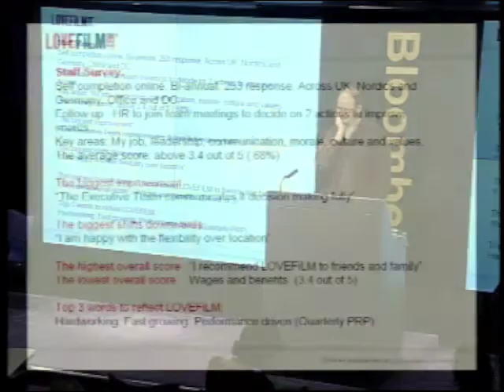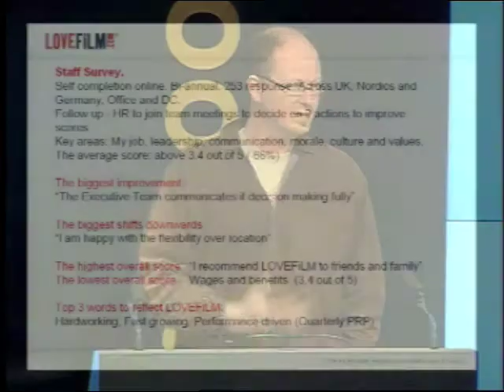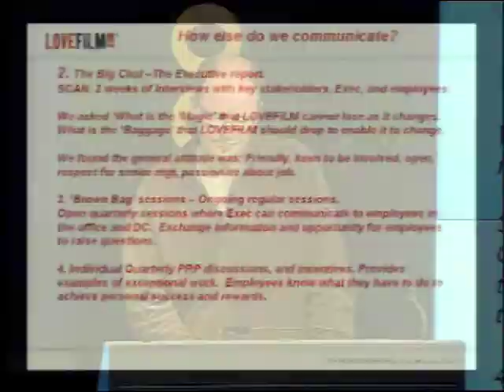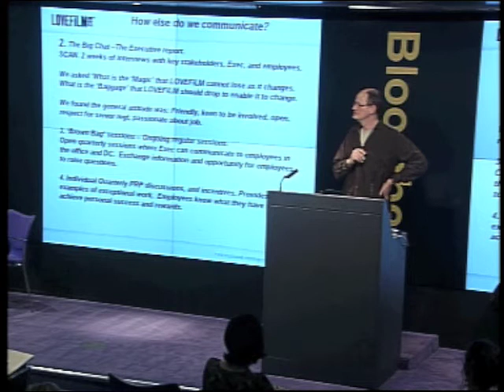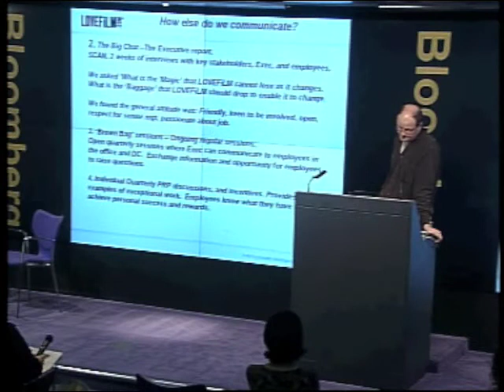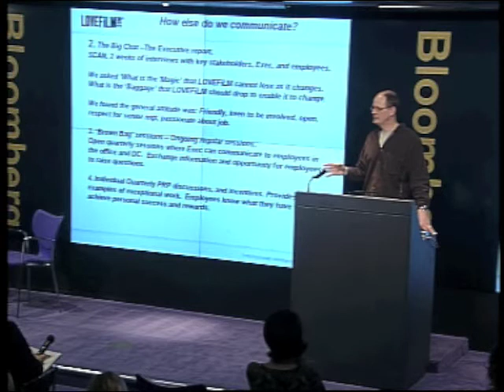3 of 4, Thomas Hoegh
Navigating Stormy Seas  the Business Perspective
Thomas Hoegh, CEO Arts Alliance discusses.

Taken form The Searchlight Group's 5th Annual HR Forum.